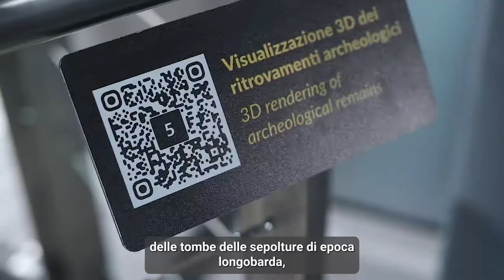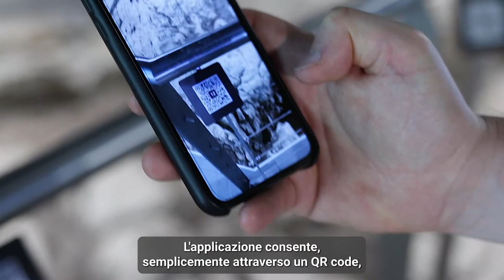REALTÀ AUMENTATA AL MUSEO DEGLI ALPINI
Grazie alle tecnologie messe a punto dai ricercatori FBK sono visibili al pubblico i modelli 3D di alcuni ritrovamenti archeologici sul Doss Trento